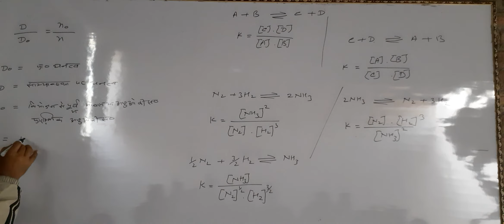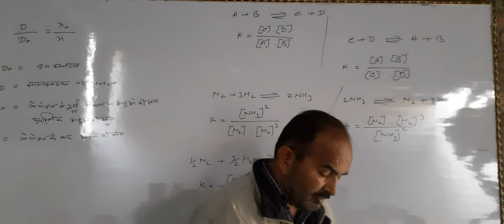Class-11th, Video-25th, Equilibrium ,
formula of this lesson